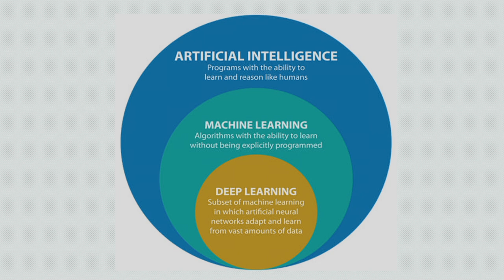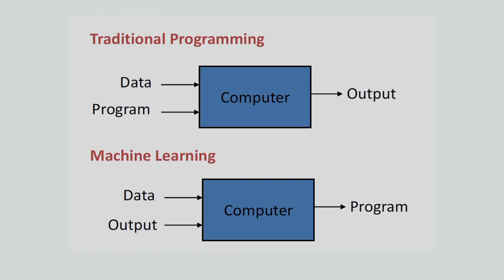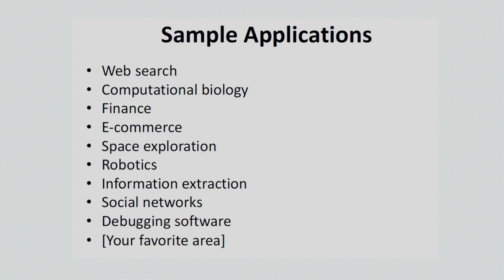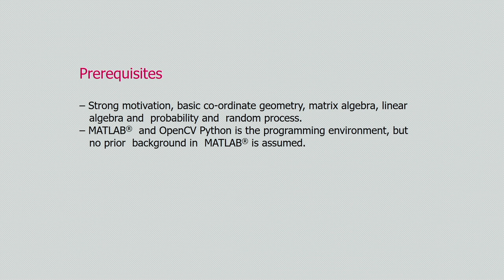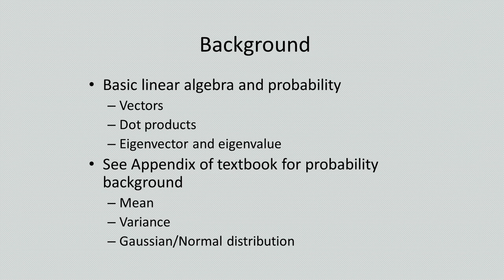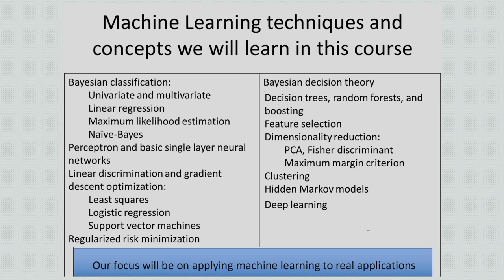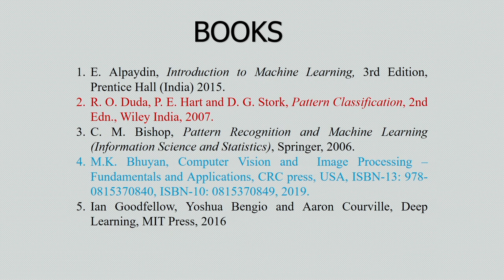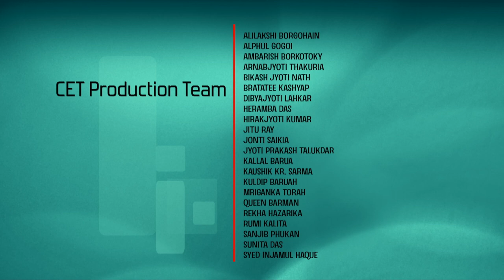Machine Learning And Deep Learning - Fundamentals And Applications [Introduction Video]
Machine Learning And Deep Learning - Fundamentals And Applications
Prof. M.K. Bhuyan